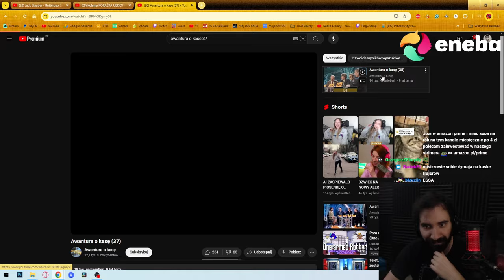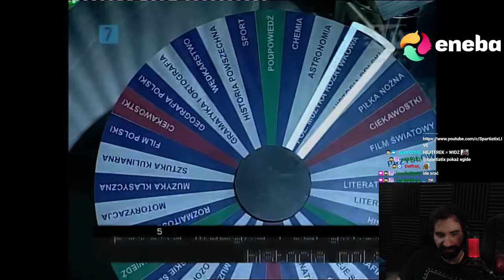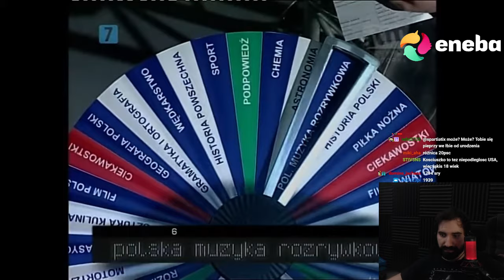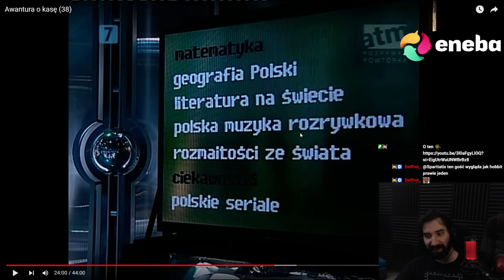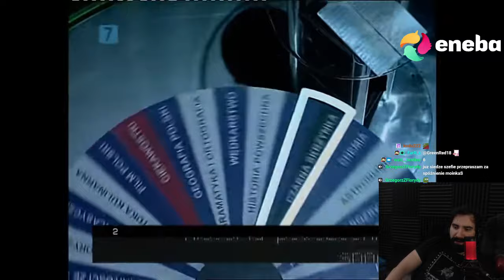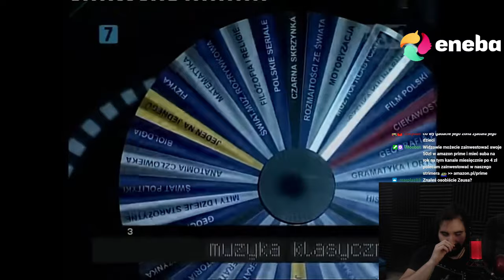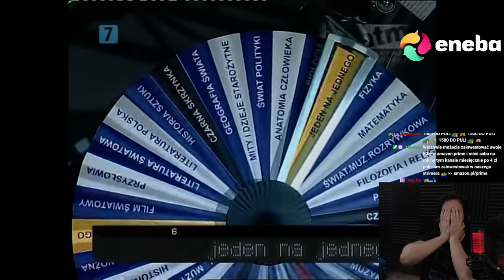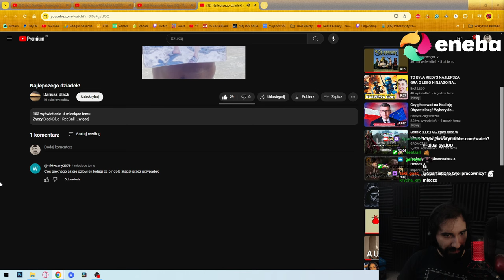PRAWDZIWY SIGMA MISTRZ 😎 | Oglądam AWANTURA O KASĘ 38